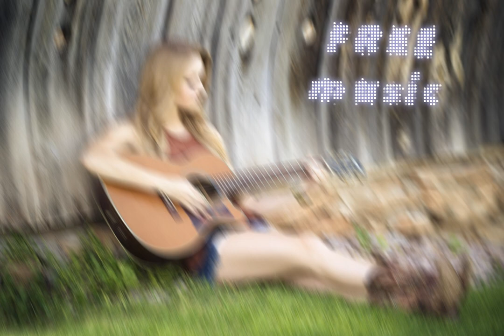Trap Renaissance - copyright free music | GL king band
Trap Renaissance Copyright free music can be used as background music in your video

No permission is required to use this music